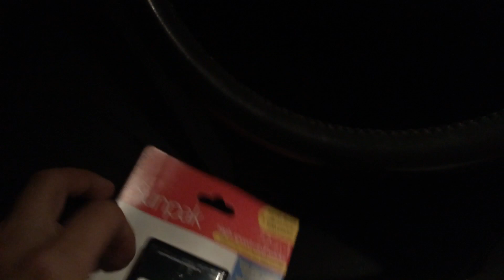Horsey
Let it be known that YouTube Capture crashed 3 times while editing this video.